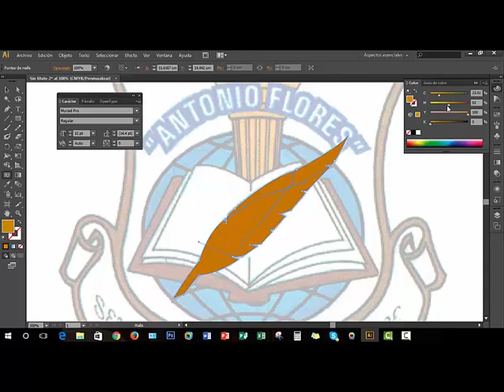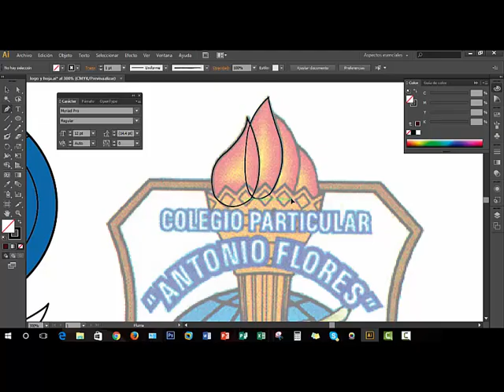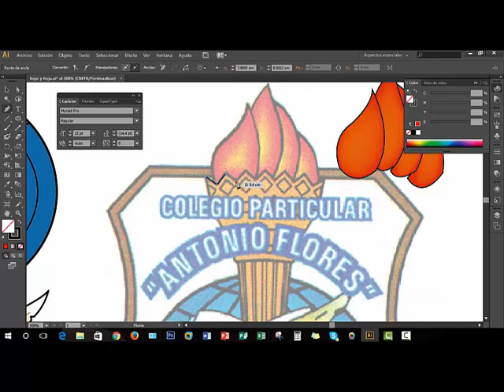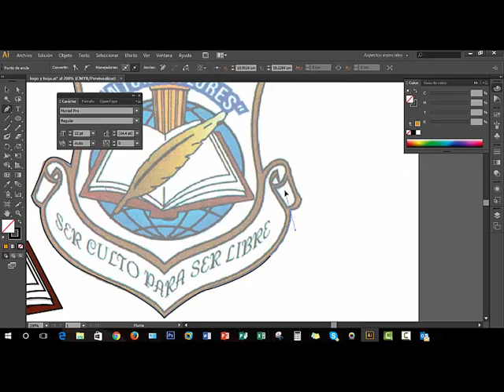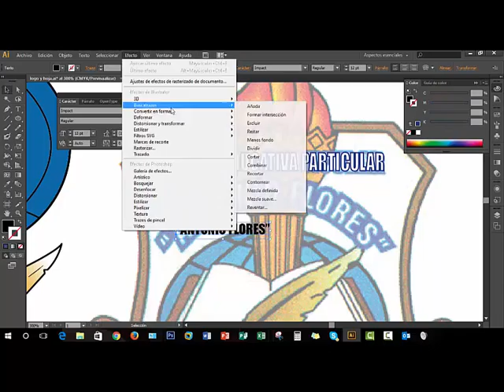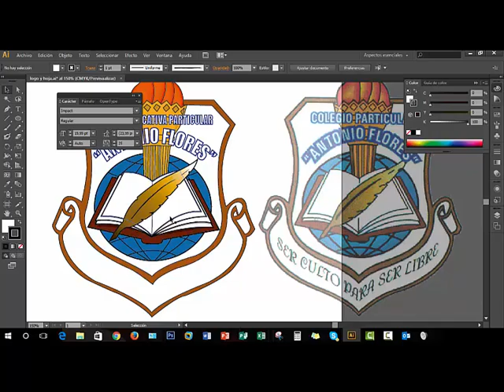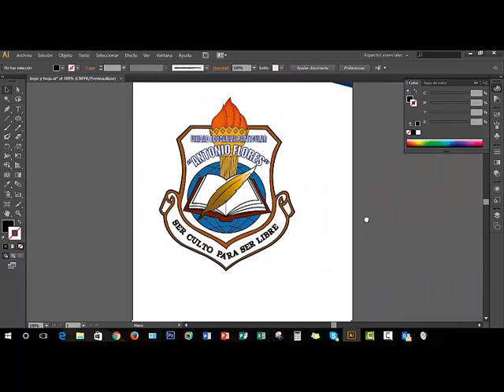logotipo ceiaf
logo version vectorial, desarrollado por kronosestudio Ing. Edison Gallardo